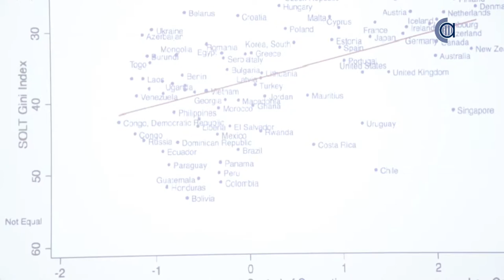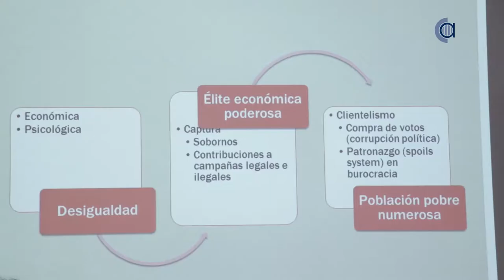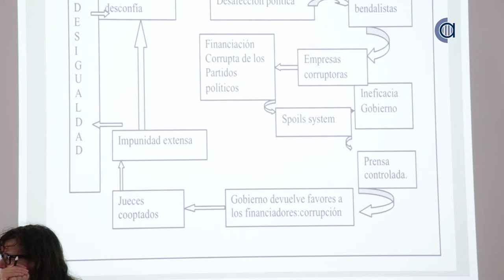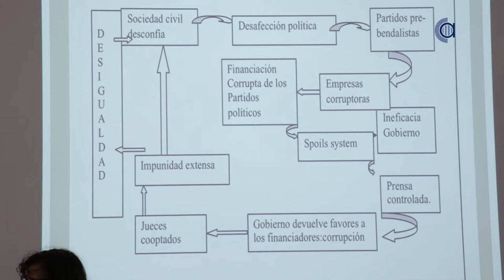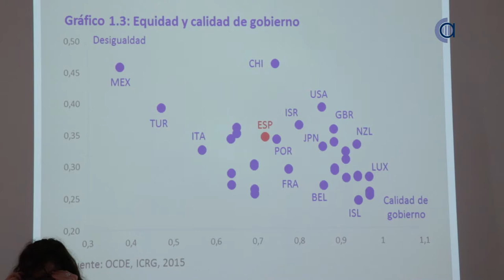Curs d’estiu 2018 de l’Oficina Antifrau de Catalunya. Ponència Villoria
L’Oficina Antifrau de Catalunya ha organitzat el Curs d’estiu de l’any 2018 Corrupció, desigualtat i confiança, amb el suport del Consorci de la Universitat Internacional Menéndez Pelayo (CUIMPB) - Centre Ernest Lluch. El primer bloc s’ha iniciat amb una ponència del politòleg de la Universitat Juan Carlos I, Manuel Villoria, que ha reflexionat sobre les greus conseqüències que està tenint la crisi econòmica amb les persones més desafavorides.